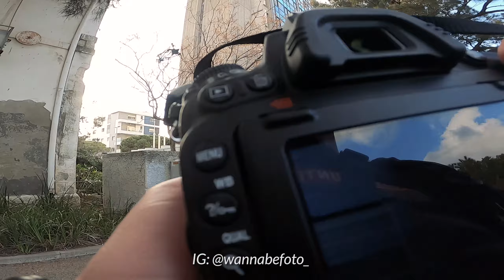POV Photography Haifa Israel Mount Carmel (Part 1)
Israel Haifa , Mount Carmel , Louis Prominade.

It was free day , I picked up my beautiful girlfriend in the world and we go for a walk , as always I have my camera bag with me and beautiful day.

This is first part from my photo walk last POV video
was too much long , I decided not more than 10 minutes.

Camera Gear:
*Nikon D750 + Sigma 85mm f1.4 art